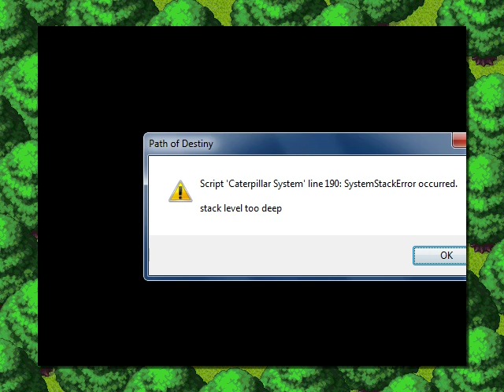PDM spielt Path of Destiny (VX/Demo) - #008 - Schlag ins Gesicht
Willkommen zu meinem Gameplay von Path of Destiny (Demo).
Ersteller: Onkel_Tom
Engine: RPG Maker VX